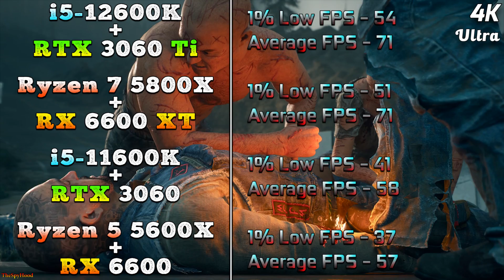i5 12600K + RTX 3060 Ti vs R7 5800X + RX 6600 XT vs i5 11600K + RTX 3060 vs R5 5600X + RX 6600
i5 12600K + RTX 3060 Ti vs R7 5800X + RX 6600 XT vs i5 11600K + RTX 3060 vs R5 5600X + RX 6600 | PC Gameplay Tested in 1440p and 4K

System Specs :
Operating System : Windows 10 Pro 64 Bit
CPU 1 : Intel Core i5-12600K @Stock (Gigabyte Z690 AORUS Elite)
GPU 1 : NVIDIA GeForce RTX 3060 Ti 8GB
CPU 2 : AMD Ryzen 7 5800X @Stock (Gigabyte X570 Aorus Xtreme)
GPU 2 : AMD Radeon RX 6600 XT 8GB
CPU 3 : Intel Core i5-11600K @Stock (Gigabyte Z590 AORUS Master)
GPU 3 : NVIDIA GeForce RTX 3060 12GB
CPU 4 : AMD Ryzen 5 5600X @Stock (Gigabyte X570 Aorus Xtreme)
GPU 4 : AMD Radeon RX 6600 8GB
CPU Cooler : MSI MAG Coreliquid C360 AIO Liquid Cooler
PSU : Cooler Master V1000 SMPS
RAM : Corsair Vengeance RGB Pro Series 4*16GB DDR4 4000MHz